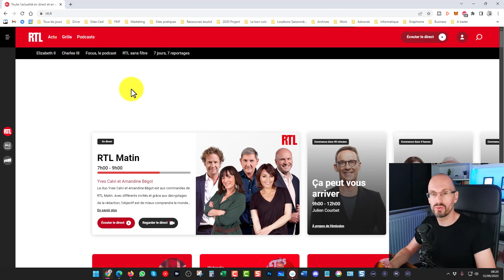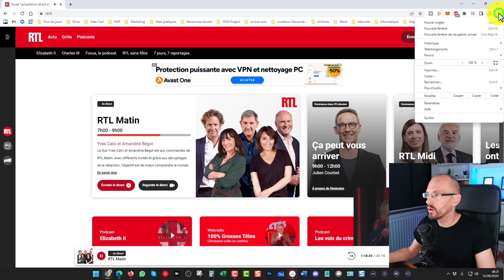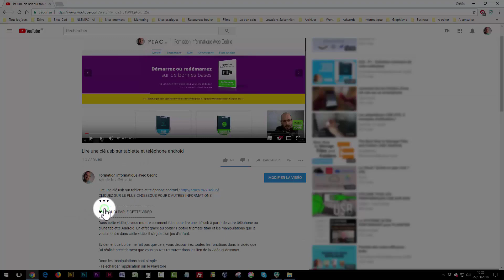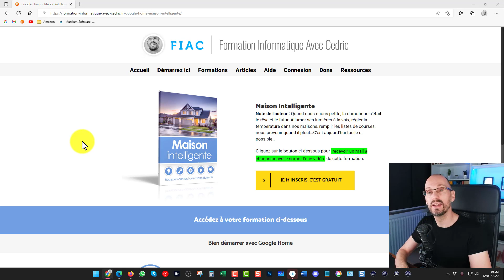Ecouter RTL sur votre enceinte google (Mini, normal, MAX)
✔️ Thérèse me demandait comment faire pour écouter RTL sur son enceinte Google. C'est donc ce que nous allons voir dans cette nouvelle vidéo de la maison intelligente.

Si vous demandez à Google d'écouter RTL, l'application intégré à Google Home (Tune in) vous fera écouter RTL2, RTL n'étant surement pas disponible sur la plateforme.

Donc il faut contourner pour pouvoir écouter RTL sur vos enceinte et passer par l'ordinateur avec Google Chrome pour lui demander ensuite de "Caster" sur l'enceinte ou le groupe d'enceinte de votre choix.

C'est facile, comme vous pouvez le voir dans la vidéo.

Sachez que vous avez également la possibilité de caster sur votre TV si celle-ci est compatible, si ce n'est pas le cas, vous pouvez utiliser un très bon matériel que j'utilise depuis des mois c'est le N'vidia Shield qui vous permet de transformer votre TV en Chrome cast vidéo.

Cela vous permet comme ceci de transformer votre TV en média center pour regarder Netflix, Prime vidéo, etc.
Je vous met le lien dans la rubrique si dessous si vous souhaitez le découvrir.

✔️ LIENS DE LA VIDEO
☑️ Si vous souhaitez soutenir tout le gratuit, vous pouvez prendre le Pack de soutien 365
☑️ Si vous souhaitez transformer votre TV en Chromecast vidéo

En tant que Partenaire Amazon, je réalise un bénéfice sur les achats remplissant les conditions requises sans aucun supplément pour vous.